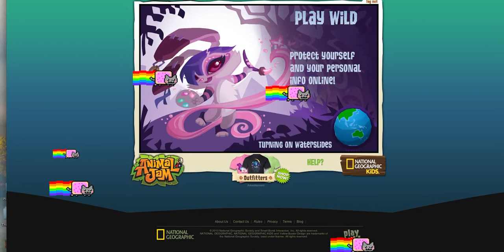R.I.P Mittens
R.I.P leave a like for more of a gameing and challenge series! Let me know what you want me to do next in the description!